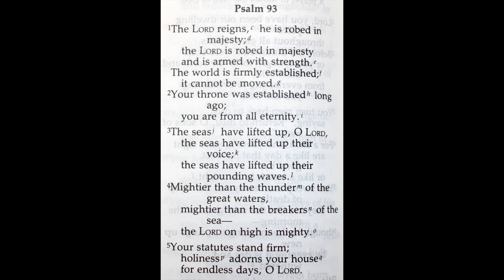Holy Bible - Psalm 93 : 1 - 5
1 The Lord reigns, he is robed in majesty;
    the Lord is robed in majesty and armed with strength;
    indeed, the world is established, firm and secure.
2 Your throne was established long ago;
    you are from all eternity.
3 The seas have lifted up, Lord,
    the seas have lifted up their voice;
    the seas have lifted up their pounding waves.
4 Mightier than the thunder of the great waters,
    mightier than the breakers of the sea—
    the Lord on high is mighty.
5 Your statutes, Lord, stand firm;
    holiness adorns your house
    for endless days, O Lord.